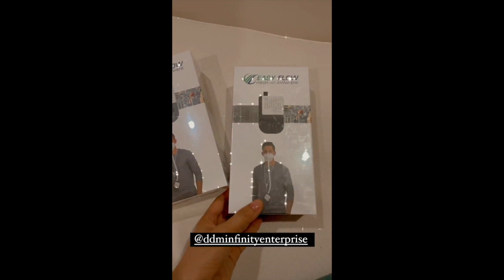ALEX GONZAGA AND MIKEE MORADA TIKTOK COMPILATION ANG SAYA//